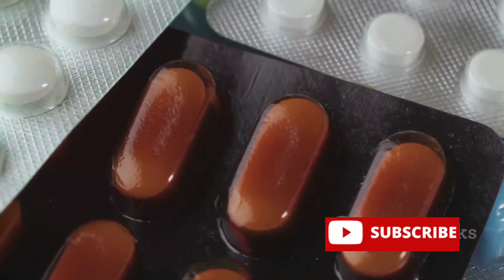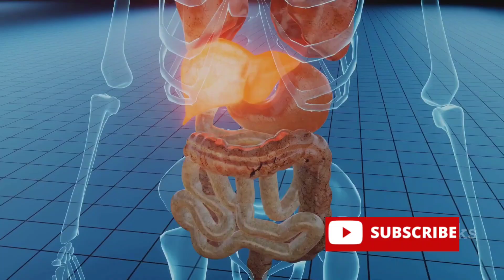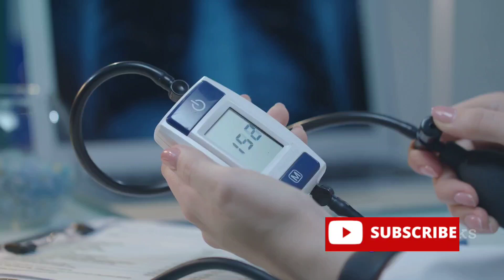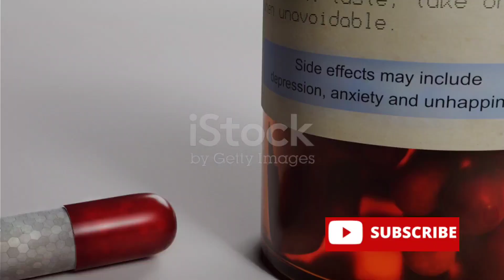Unveiling the Hidden Dangers: The Harms and Side Effects of Chemical Drugs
In this eye-opening video, we delve into the often overlooked risks and consequences of chemical drugs on our health and well-being. From common over-the-counter medications to prescription pharmaceuticals, the use of chemical drugs has become ubiquitous in modern society. However, behind their promise of relief lies a dark underbelly of potential harm.

Join us as we shine a light on the adverse effects that chemical drugs can have on the body, mind, and overall quality of life. From debilitating side effects to long-term health complications, we explore the myriad ways in which these substances can wreak havoc on our systems.

Discover the importance of informed decision-making when it comes to managing your health and explore alternative approaches to wellness that prioritize natural remedies and holistic healing modalities. From herbal supplements to lifestyle interventions, we provide actionable insights to help you navigate away from the dangers of chemical drugs and toward a healthier, more sustainable path to well-being.

Whether you're a healthcare professional, a concerned individual, or someone seeking answers about the medications you're currently taking, this video is a must-watch. Empower yourself with knowledge and take control of your health destiny today.